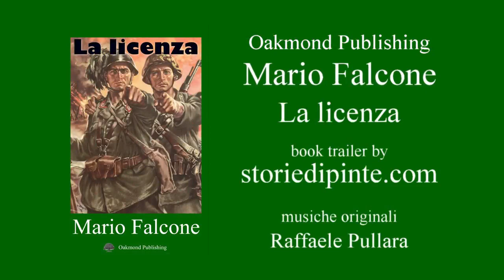La Licenza romanzo di Mario Falcone (Oakmond-Publishing 2020)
Book trailer del romanzo di Mario Falcone dal titolo La Licenza di Giorgio Rizzo - Le storie dipinte -- DUM TAK POWER